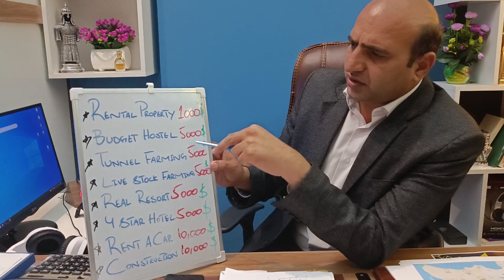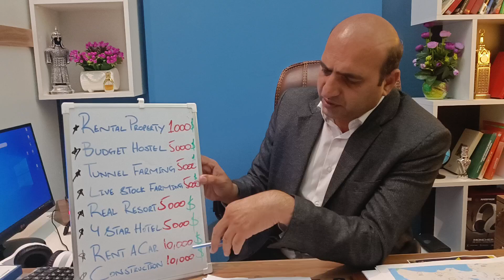Construction Business Partners Required Join our Investor Team in Baku Azerbaijan, Real Mentor Team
In this video we will discuss about: Construction Business Partners Required Join our Investor Team in Baku Azerbaijan, Real Mentor Team

Office Staff plz contact bellow on whatsapp

Looking Forward

Thanks

ALI AKBAR
CEO
REAL MENTOR GROUP OF COMPANIES
ADDRESS : 123 Bashir Safaroglu Street, Old Town Business Plaza, 4rth floor office# 404, Baku Aerbaijan